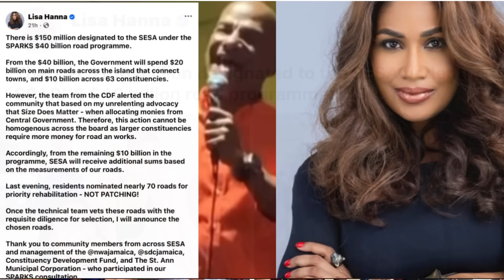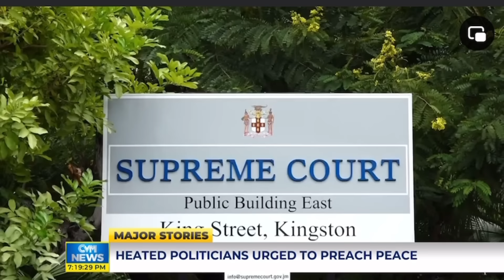Rising Tensions in Jamaican Politics As Election Fever Intensifies